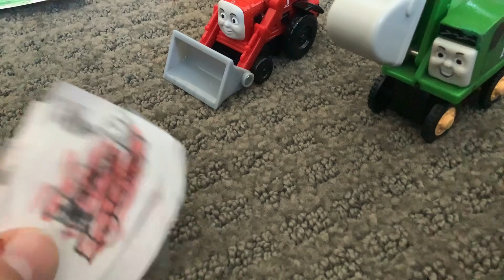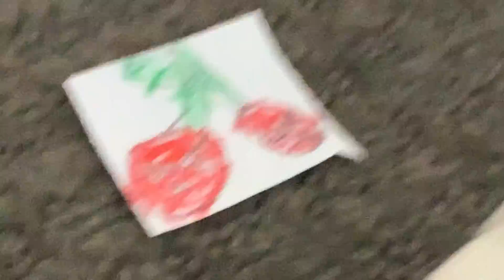The strange situation of the red narrow gauge engine s4 e2 BoCo Puffs part 2 (18+)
Not for kids under 18